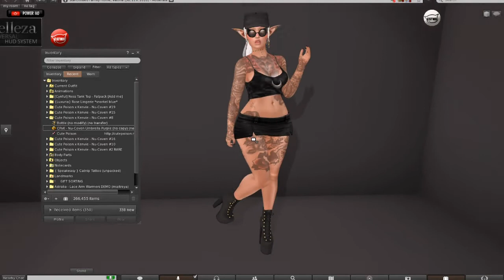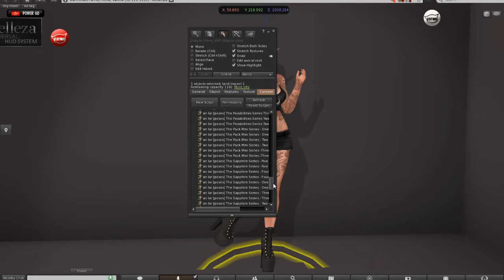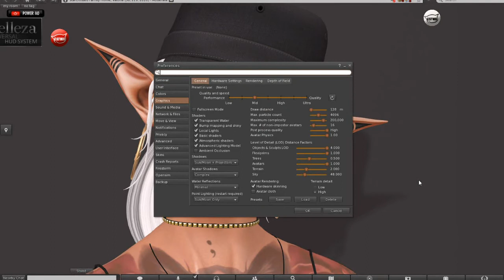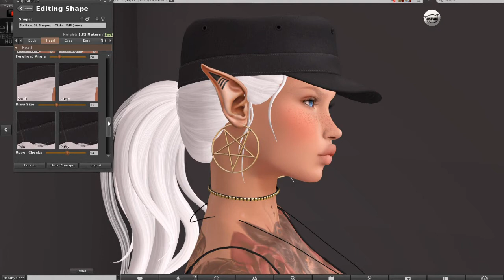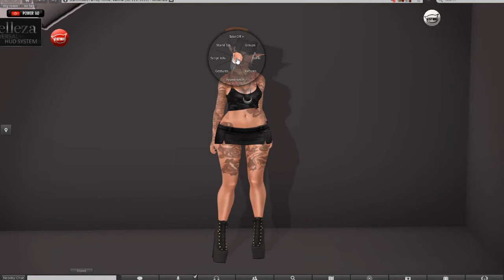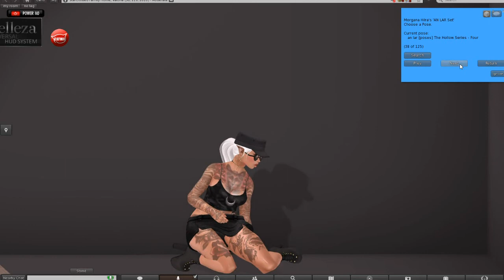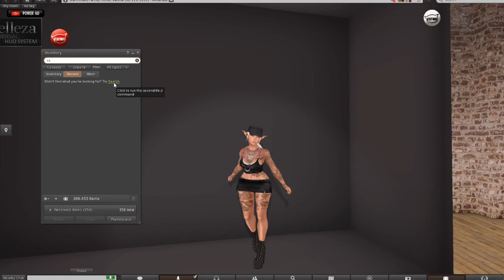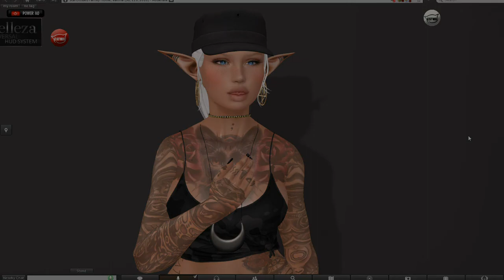So Hawt SL - I'm so excite!! HAPPY DANCE!